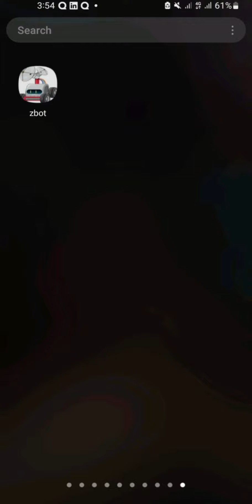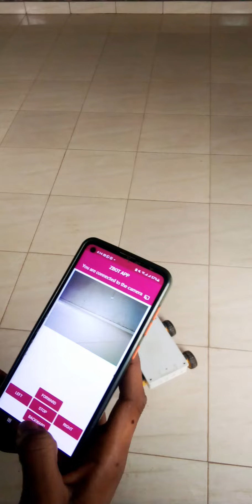Android Controlled Telemetry Surveillance Robotic Car new app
With the Android Controlled Telemetry Surveillance Robotic Car app, you can remotely control the movements of your car, as well as view live video feeds. Whether you're using your robotic car for surveillance, exploration, or just for fun, this app gives you complete control over your vehicle.

The Android Controlled Telemetry Surveillance Robotic Car is perfect for hobbyists, students, and professionals alike. With its intuitive interface, it's a powerful tool for anyone looking to explore the world around them.